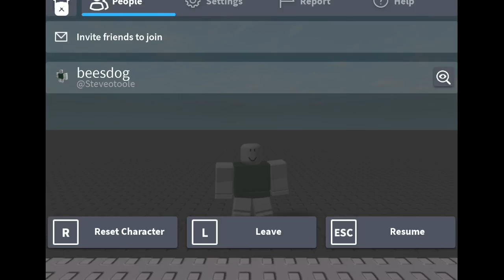Roblox New Death Sound